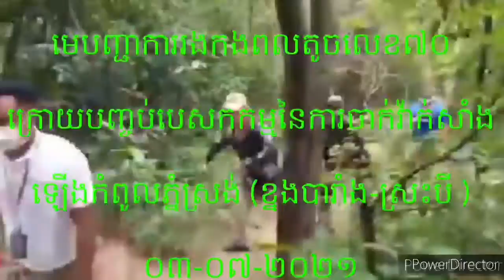សកម្មភាពដំណើរកំសាន្តរបស់ក្រុមការងារចាក់វ៉ាក់សាំង ង៧០ ក្រោយចប់បេសកកម្ម ០៣ ០៧ ២០២១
ច្រៀងដោយអ្នកនាង សុខ សុវណ្ណនីសា